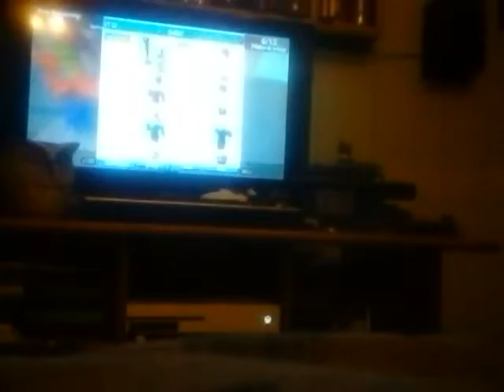Well who now has Xbox one?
Me... I do :)